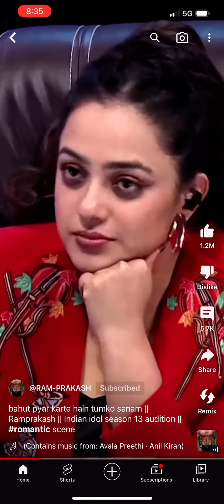May 16, 2023